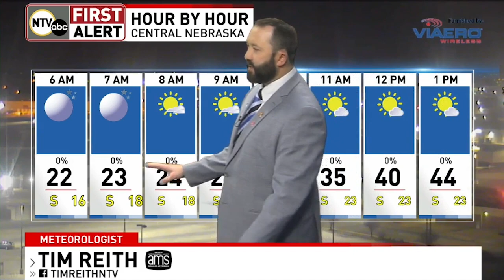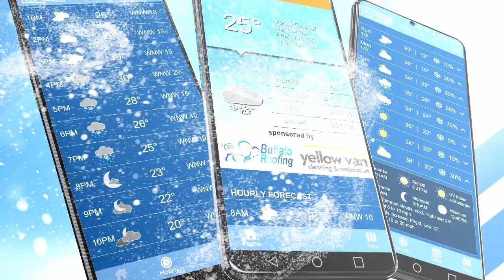Short warm-up starts today (March 14, 2023 Forecast)